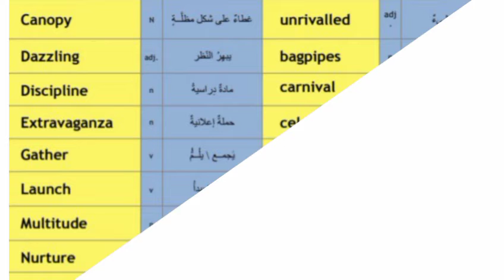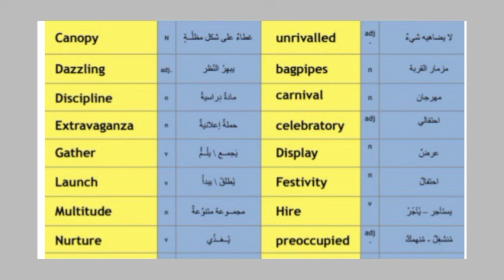15كلمه جديده للتعلم من منهج الحادي عشر#الحادي عشر الفصل الأول ... حتى تزيد محصلتك للكلمات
لكلمات المركبه بالإنجليزيهcompound nouns(vocabulary)تعلم الإنجليزيه الجزء الثاني (تحدي في نهايه الفيديو)..اهم الكلمات في اللغه الإنجليزيه .تعلم تعلم حتى تصبح بارعا في كل شيء .من البدايه تعلم أساسيات الحديث بالإنجليزيه مع الآخرين 💯💥(اول حلقه من سلسله تعلم الإنجليزيه) كيف تصبح بارع في الحديث بالنجليزيه ... طرق مهمه هتساعدك تتكلم بطريقه جيده و طرق التدرب عليها توصلك للإمتياز في الحديث بالإنجليزيه متنسوش تشجعونا بلايك لو حبتو الفيديو و شيرو للأصدقاء علشان يستفيدو و كمان تشترك بالقناه تفاعل زر الجرس علشان يوصلك كل جديد
قناه أسرار النجاح بتساعدك توصل للإمتياز في مختلف مجالات التعليميه وبتحتوي على فيديوهات تعليميه كثيرةو التفوق و النجاح مع قناتنا أسرار النجاح🥇🏆🎖🎉🎉تعلم الإنجليزيه#الحادي عشر#أسرار النجاح